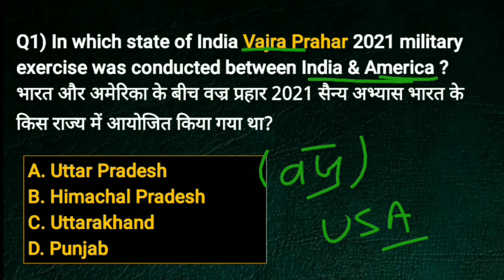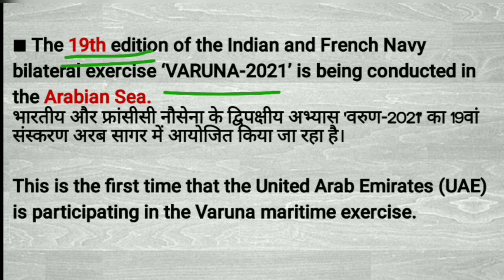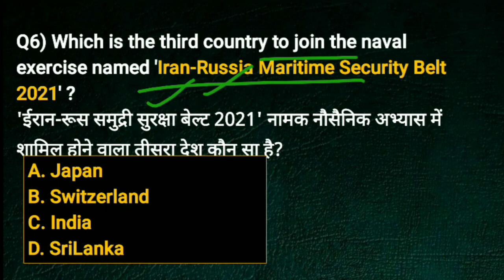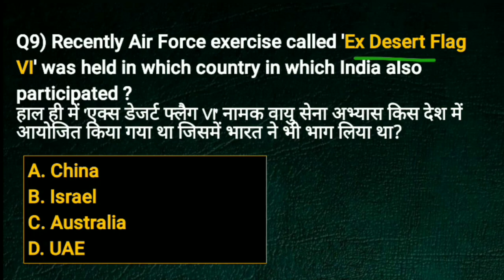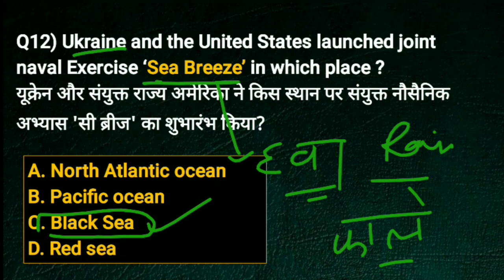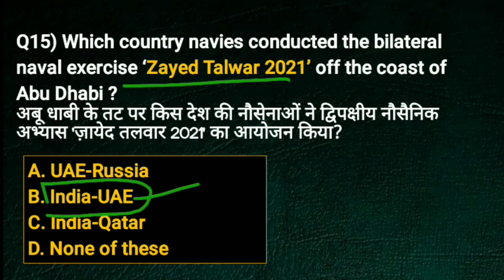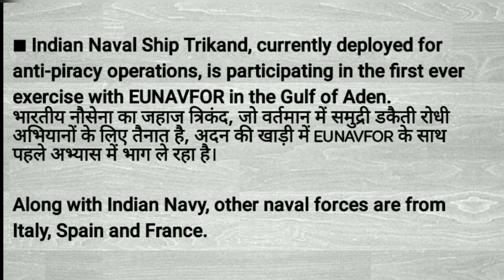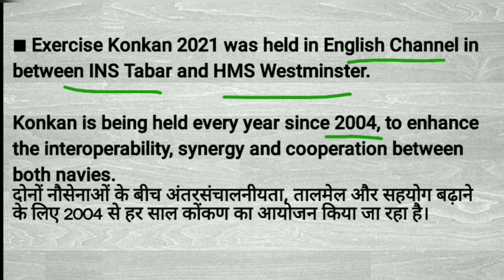Military Exercises of India 2021 | latest military exercises of India / With Memory tricks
in this video we will discuss all the important military exercises of India in 2021.
we have used memory tricks to help you remember the military exercises with countries,venue, edition etc.
This video is relevant for all competitive exams.

Thankyou for supporting the channel 🤗
Logic pathshala